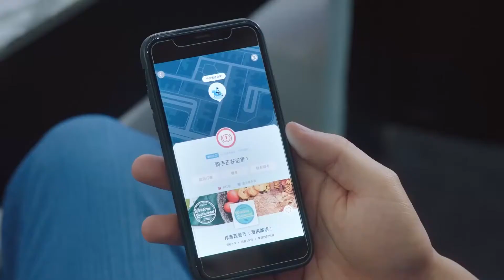外星少女掉进下水道，被霸总救出扑进怀里，直接拎去商场全身包装